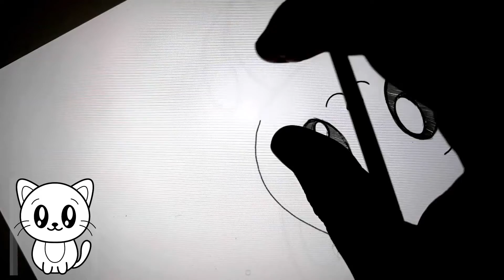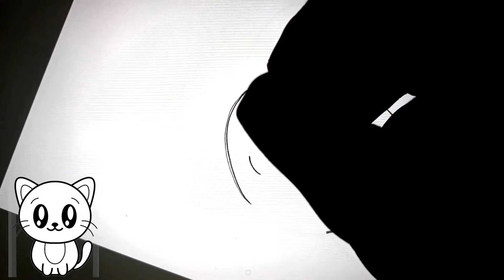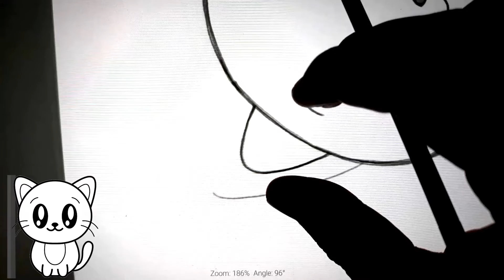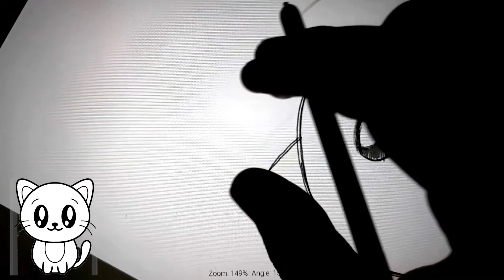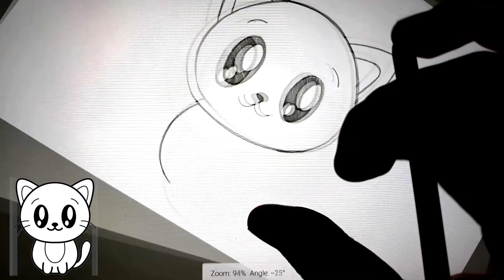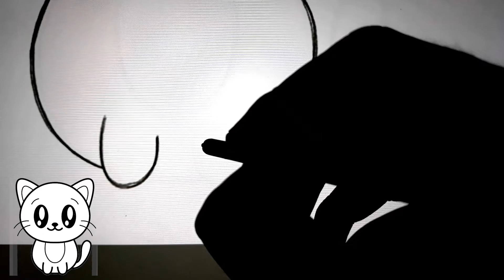TROP FACILE ! DESSIN DE CHAT KAWAII POUR DÉBUTANT !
Bienvenue dans un autre tuto de dessin facile pour débutant étape par étape, dans lequel j'utilise un dessin facile à faire pour vous apprendre à comment dessiner un chat facilement.